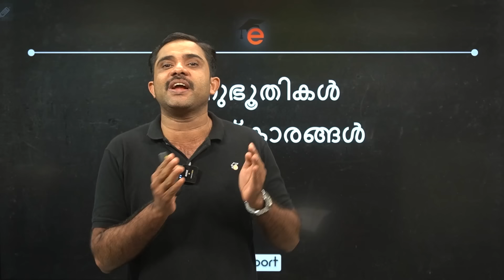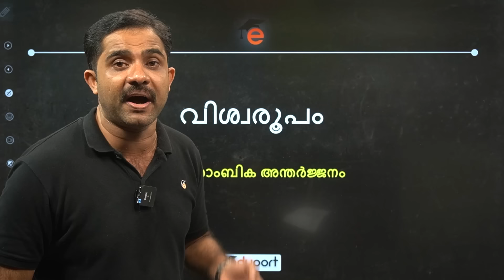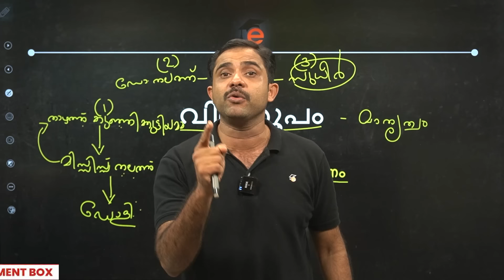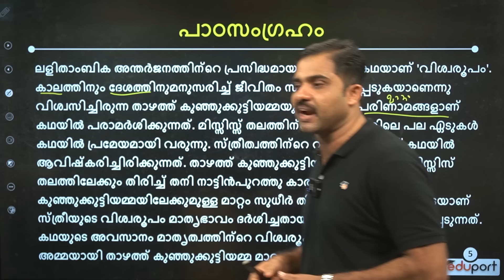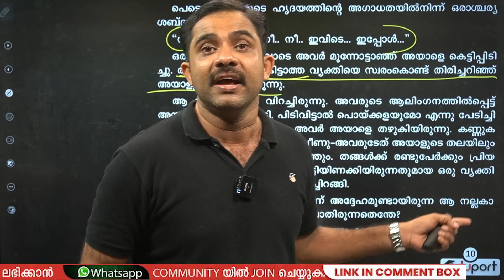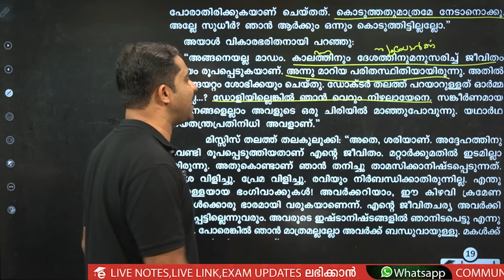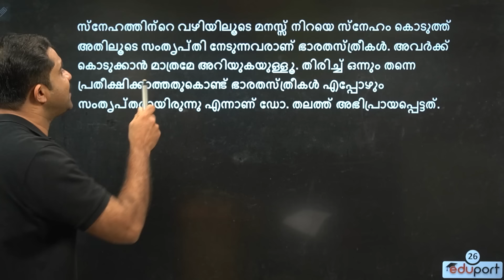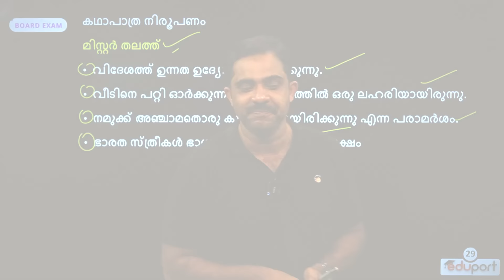SSLC Malayalam I കേരളപാഠാവലി Unit 2.1 വിശ്വരൂപം | ഇത് മാത്രം പഠിച്ചാൽ മതി 💯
Here Jaisel sir discusses about SSLC Malayalam കേരളപാഠാവലി Unit 2:1 വിശ്വരൂപം Summary